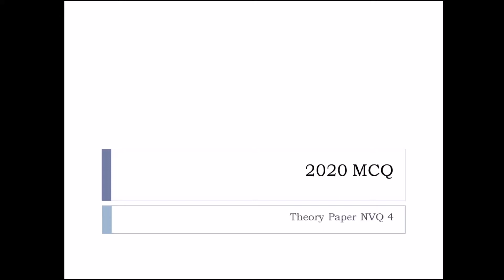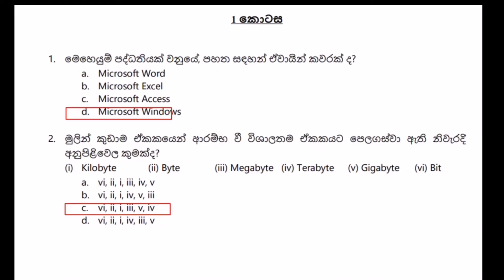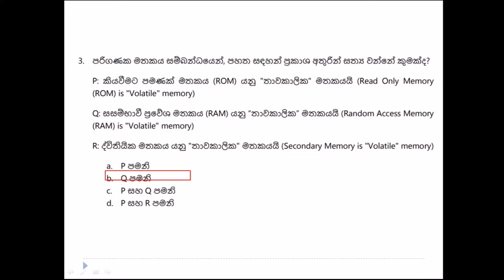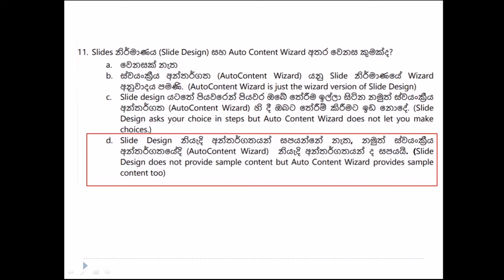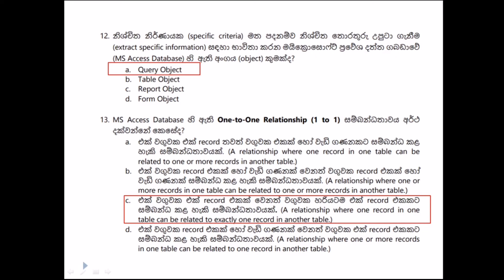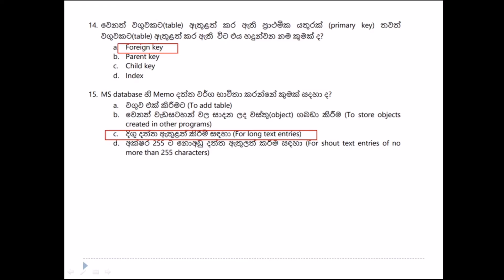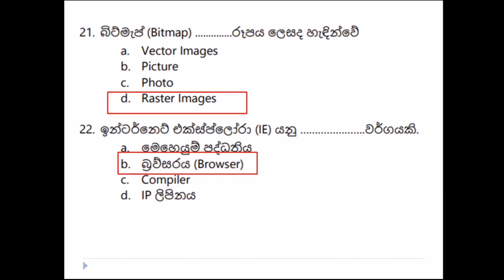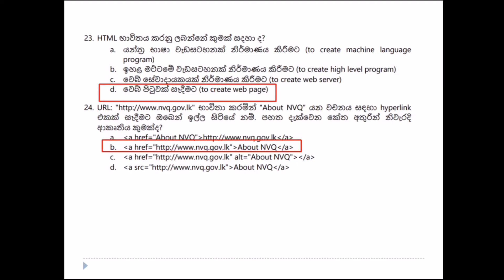NVQ LEVEL 4 ICT THEORY PAST PAPER (2020) MCQ DISCUSSION | බහුවරණ සාකච්චාව සිංහලෙන් | ICT PANTHIYA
NVQ LEVEL 4 THEORY PAST PAPER (2020) MCQ DISCUSSION
In this video, we are discussing the MCQ of Theory Exam Paper 2020
 ICT Panthiya (Web Design Note & Past papers) –
ICT Panthiya - (Internet Notes and Pastpaer)